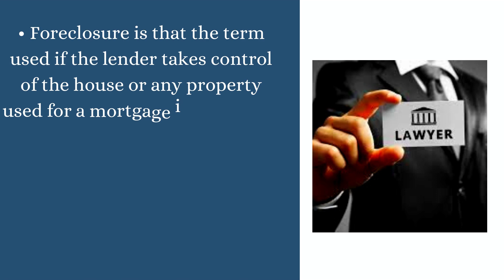Understanding Real Estate Law and Real Property by Laws Sean Tarpenning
Real Estate is anything associated with the development and development of land and buildings either commercial or residential. This seems to be an awfully simple concept, but there are many legal disciplines included. Reality Law governs who may use and own the land or buildings.
At USREEB Sean Tarpenning offers hands-free custom real estate investment solutions and local investment properties that increase cash flow.
Some terms to notice within the assets Law:
• The title is that the official legal term that describes the owner of the property
• The mortgage is lending money at interest in exchange for a title on the debtor's property. After the successful completion of the debt payment, the conveyance of the title becomes void.
• Foreclosure is that the term used if the lender takes control of the house or any property used for a mortgage if the debtor fails to pay back the quantity
• The official meeting for transferring the ownership of the land or property is termed as closing
• Escrow is that the term used for money or property withheld with a 3rd party for safekeeping
• assets Agent is that the person licensed for negotiating and conducting property transactions
The much-awaited regulation within the realty sector has been announced by the govt of India last year, which is that the introduction of the RERA Act (Real Estate Regulatory Act). Under the act, the housebuilders must deposit about 70% of the quantity within the Escrow account. this may make sure the buyers that the quantity isn't diverted to other projects.
Benefits of the RERA Act:
• As mentioned earlier, the builder will divert 70% of the number taken from the buyers to an Escrow account and this may make sure the buyers that their amount is simply being employed for this project and safe likewise without being transferred to other projects.
• With the introduction of this new act the buyers don't just buy the realm over the carpet area. it's one of all the important things to recollect.
• All the clearances both from the client and therefore the builder should be made before selling. The builder has to disclose the knowledge regarding the apartment.
The builders are allowed to sell the property only after getting proper clearances
RERA is that the central law, but as property is subjected to the state, the state governments have a significant role in implementing this act. However, the assorted other related practice areas to the important Estate law include jurisprudence, Landlord-Tenant Law, Accidents and Injuries, Estate Planning, Insurance Law.
According to Sean Tarpenning, you have to notice these terms within the assets law, for more information and guidance you can follow him on Twitter and Crunchbase -